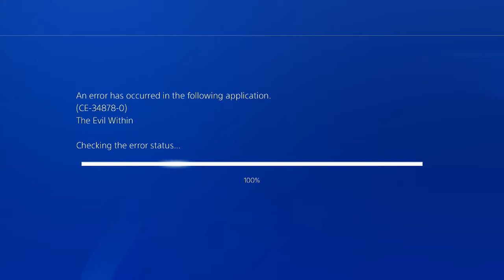Let's Play The Evil Within (BLIND) Part 25: SAFE FACE TOO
He's back and ready to...do something.  Not sure what though...